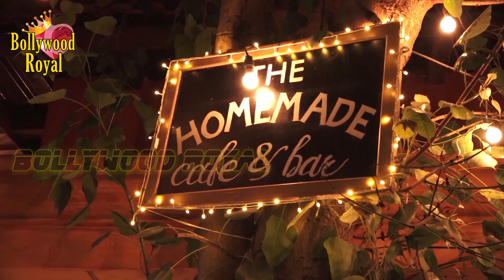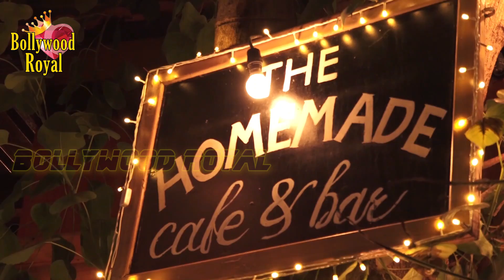Kangana Ranaut, Kiara Advani & Others At Success Party Of ‘'Judgemental Hai Kya'